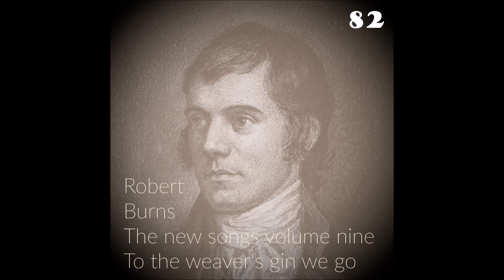To the weaver's gin we go